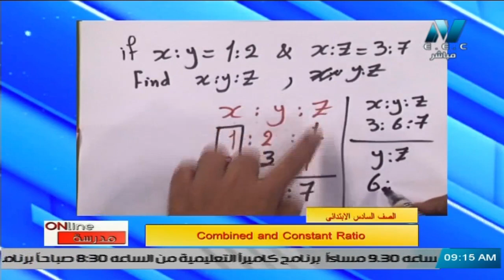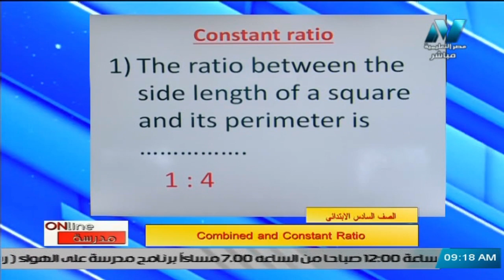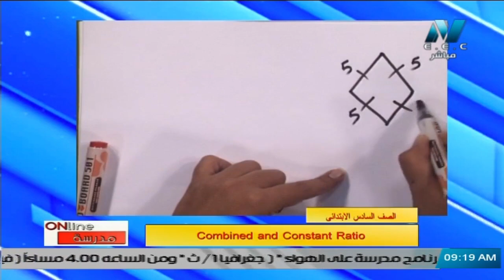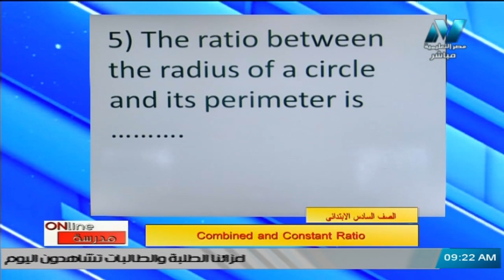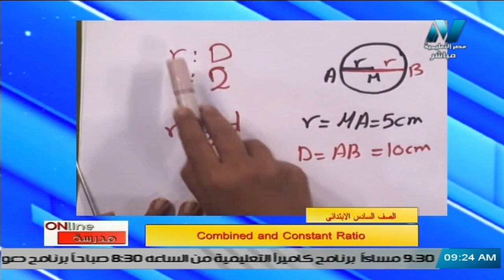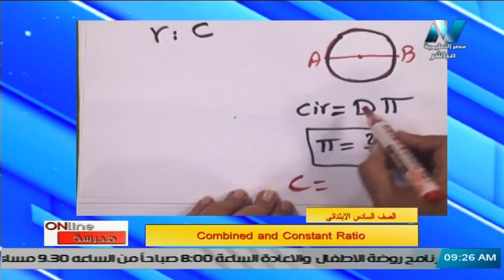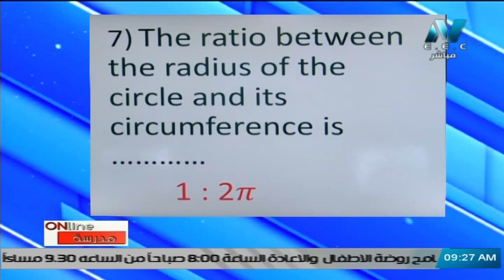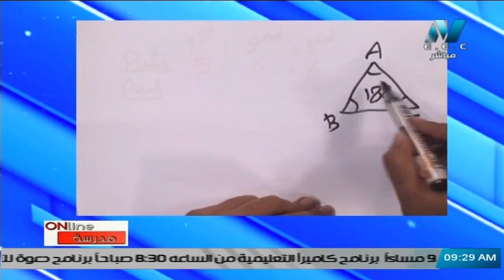رياضيات لغات للصف السادس الابتدائي 2021 - الحلقة 5 - Combined and Constant Ratio